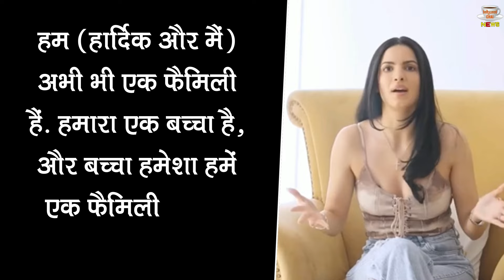Natasa Stankovic BREAKS Silence On Divorce With Hardik Pandya & Affair With Aleksander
Natasa Stankovic BREAKS Silence On Divorce With Hardik Pandya & Affair With Aleksander | Natasa Stankovic Shocking Statement On Divorce With Hardik Pandya | Natasa New Boyfriend Aleksandar Alex | Bollywood Latest News And Updates

Editor :- POP